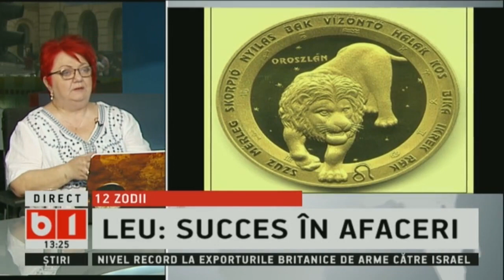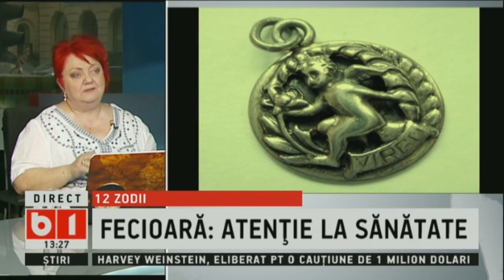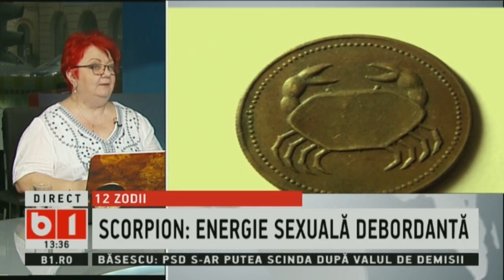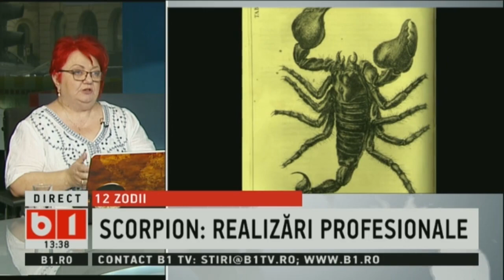HOROSCOPUL VERII CU MINERVA. 27 MAI 2018. P2/3